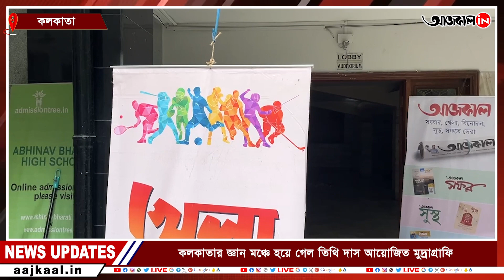চতুর্থ বর্ষে পা দিল মুদ্রাগ্রাফি, কলকাতায় আয়োজিত হল বর্ণাঢ্য অনুষ্ঠান